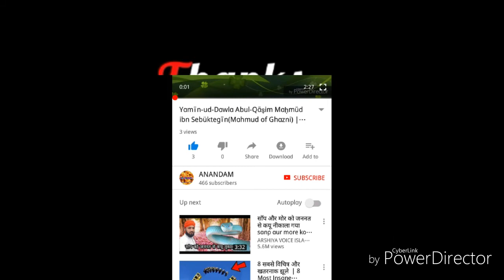मुहम्‍मद गोरी[Muhammad Ghori] | History of Muhammad Ghori in Hindi | SSC